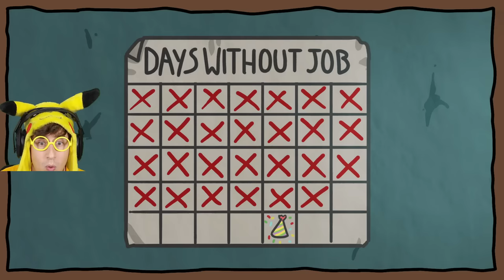MAMÁ me ECHA de CASA ⛔🏠!! (no tengo dinero... 😭) - Wobbly Life #1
⭐ MI LIBRO 3